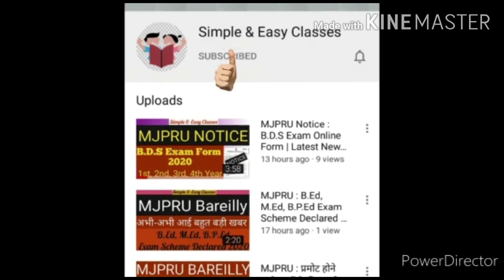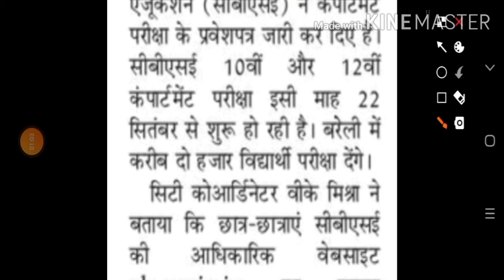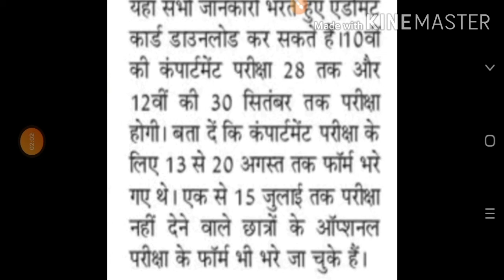CBSC BOARD : 10 & 12 के Compartment Exam Admit Card जारी | Latest News